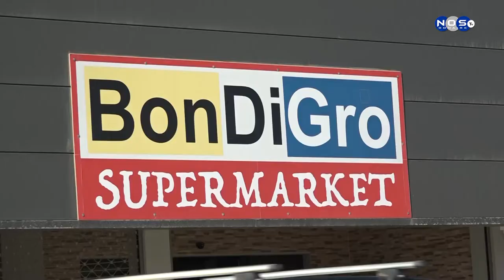Sabor di Boneiru 2020 Episodio 8